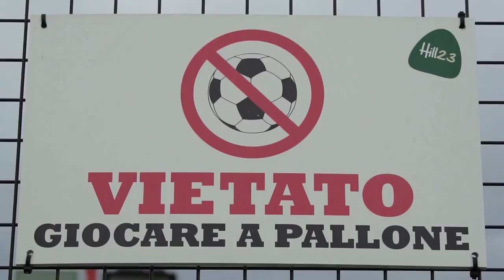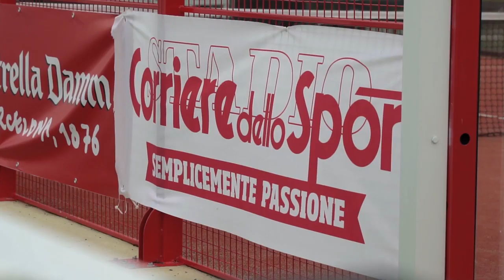Clip 3 a tappa 2 a edizione Vueling Padel Cup MSP 2018